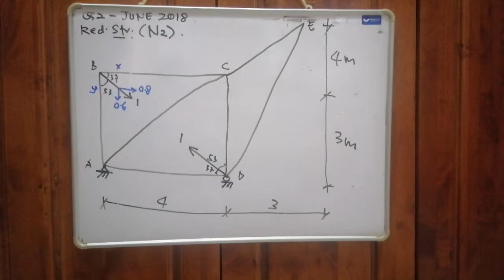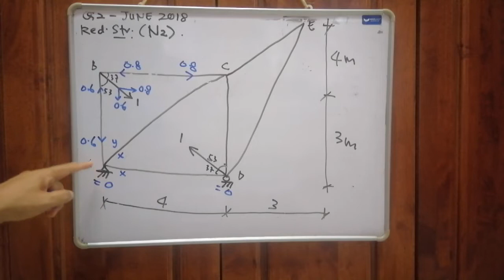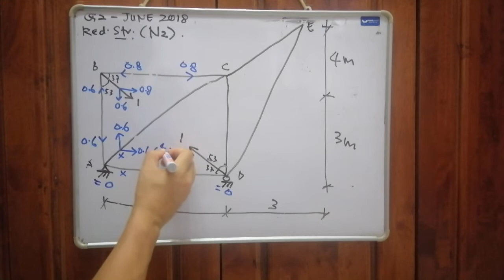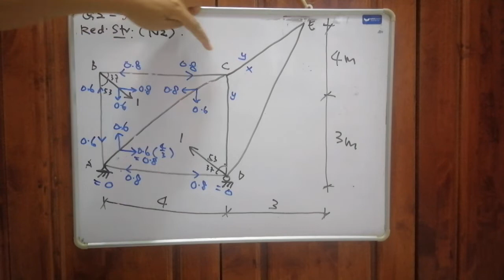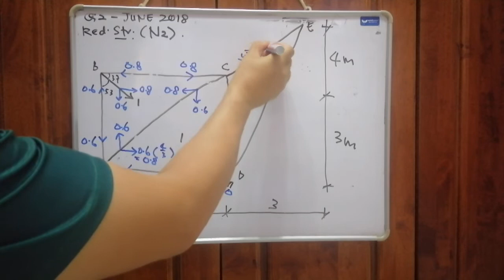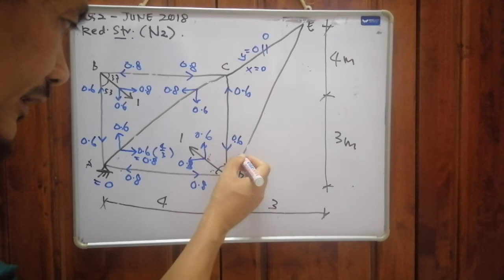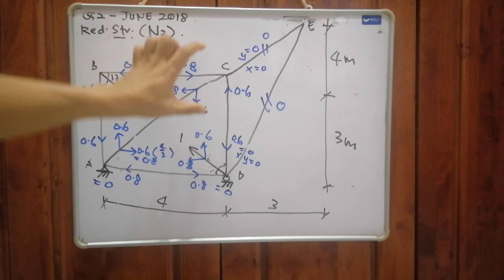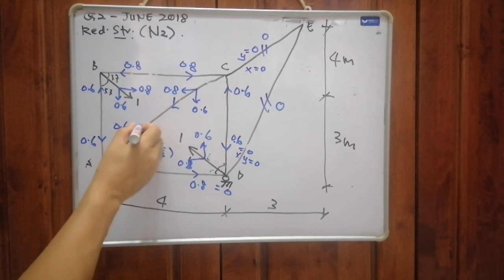Video 7 Example JUN2018Q2 Calculate N2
Simplified Joint Method to analyse Int forces for truss str.